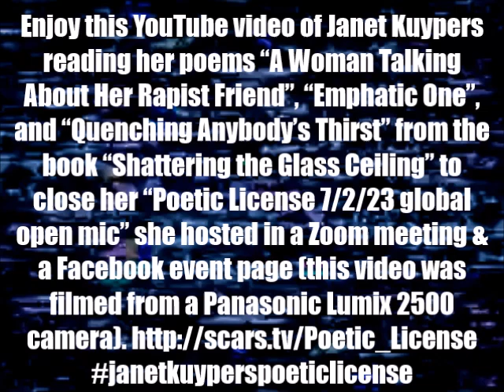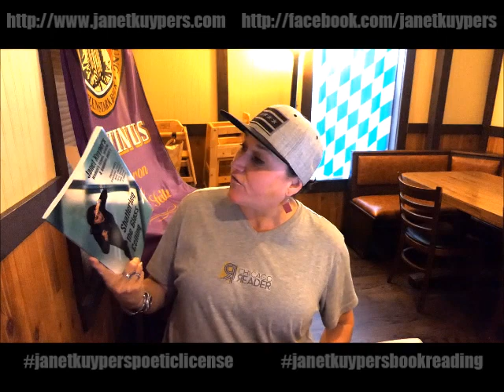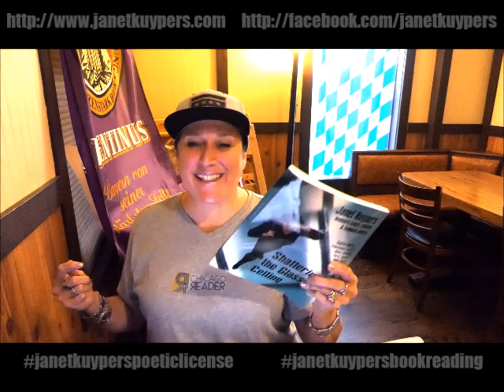Janet Kuypers’ “Shattering the Glass Ceiling” poems at her Poetic License 7/2/23 open mic (PL2500).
In the third and final round of poetry readings, enjoy this YouTube video of Janet Kuypers reading her poems “A Woman Talking About Her Rapist Friend”, “Emphatic One”, and “Quenching Anybody’s Thirst” from the book “Shattering the Glass Ceiling” to close her "Poetic License 7/2/23 global open mic" that she hosted through a Zoom meeting and a Facebook event page.

Post-Coronavirus/COVID-19 quarantine times, Janet Kuypers hosted the monthly Austin "Poetic License" open mic on May 7, 2023 (2 Jul 2023, or 7/2/23, or 20230702) from 3:30-5:30 as the "Poetic License 7/2/23 global open mic", reading poems to a Zoom meeting, live Facebook video feeds, and YouTube video recording poetry readings of recent book releases.